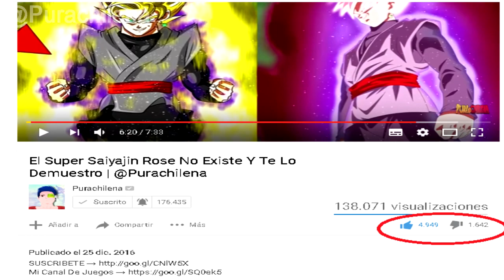El Super Saiyajin Rose Si Existe, Purachilena Es Un Mentiroso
Hoy aclarare varias dudas que surgen sobre el ssj rose y los nuevos dioses de la destrucción de dragon ball super.